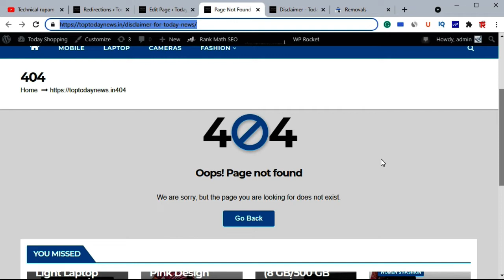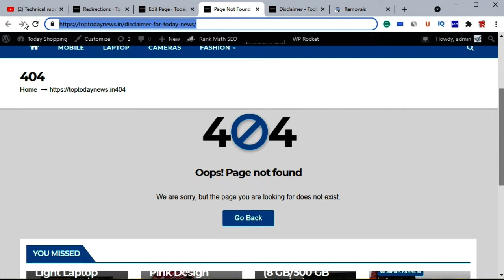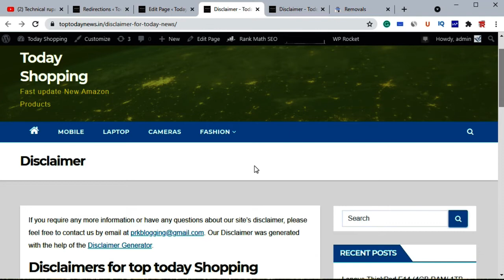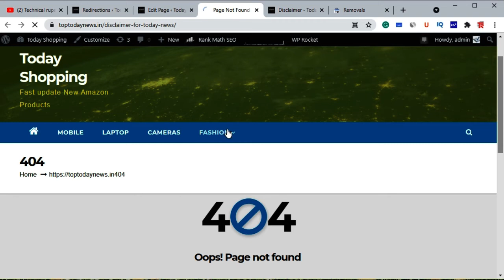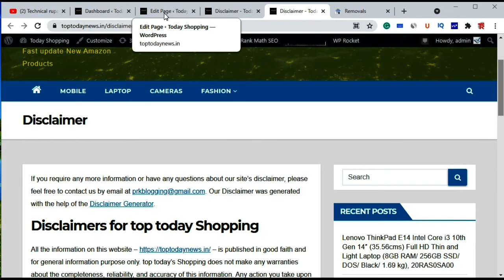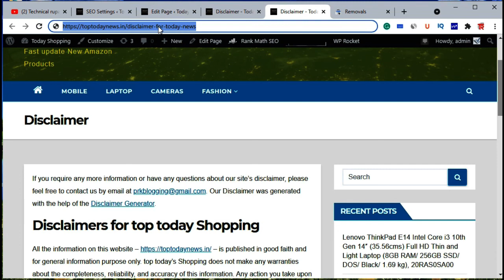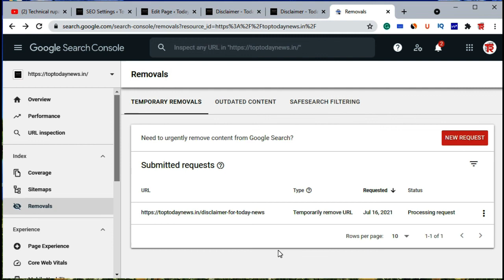💯 Fix 404 in Rank Math 🔥🔥 How to Fix Error 404 Page Not Found in WordPress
The simplest and easiest way to fix your 404 error code is to redirect the page to another one. You can perform this task using a 301 redirect. What's 301, you may ask? It's a redirect response code that signals a browser that the content has been transferred to another URL.

টেকনিক্যাল রুপম চ্যানেলে আপনাকে স্বাগত। এই চ্যানেলের মাধ্যমে আপনি আপনার নানান টেক রিলেটেড সমস্যার সমাধান করতে পারবেন। এছাড়াও মোবাইল দিয়ে কিছু সমস্যার সমাধান করতে পারবেন, যেগুলি কম্পিউটার দিয়ে করা হয়। তাই বলবো চ্যানেলটি অবশ্যই সাবক্রিব করে রাখুন।

Boya BYM1 mic 621% off